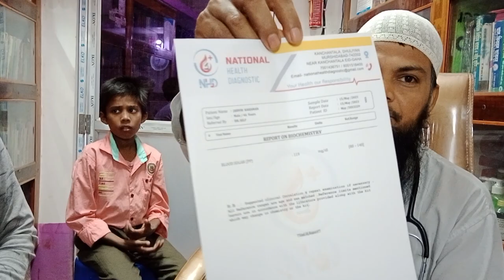diabetes free life. ধৈর্য সহ চিকিৎসা করালে ডায়াবেটিস থেকে মুক্ত হওয়া যায়। মোঃ আব্দুল কাইয়ুম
ঔষধ_ছাড়াই_সুগার_নির্মূল। #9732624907 চিকিৎসার জন্য একদিন আগে নাম লেখাতে হবে। চেম্বার শুক্রবার বন্ধ থাকে। আমাদের এখানে সুগার নর্মালের গল্প নয় বরং সুগার নির্মূলের গল্প, তবুও ঔষধ ছাড়াই।